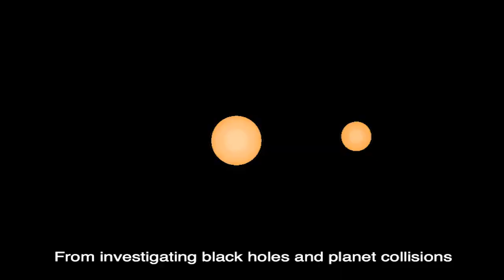Astronomy and Cosmology at Durham University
Our space scientists are among the world’s most cited by fellow researchers and we’re at the forefront of research that is furthering our understanding of the universe and the exploration of space. We’re also helping to tackle problems on Earth like Covid-19 and disease in coffee plants.

Footage credits include: Josh Borrow using C-EAGLE/Jacob Kegerreis/NASA/Intel/ESO